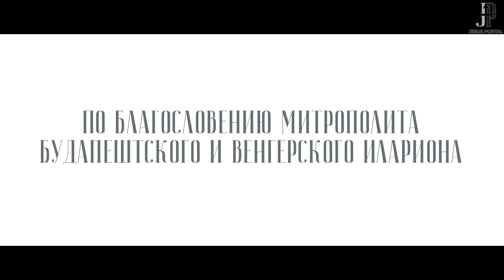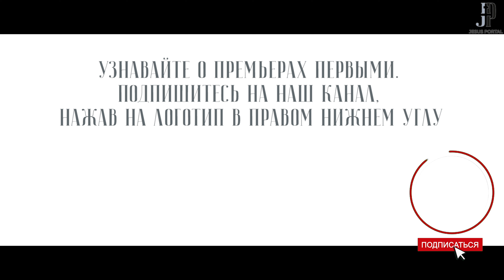Почему мы повторяем грехи? | Беседа с Мариной Филоник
Почему так происходит, что каждый раз мы исповедуем одни и те же грехи? Что стоит за этим? Можно ли избавиться от этого и как, если можно? Об этом мы поговорили с руководителем образовательного проекта "Психология для Церкви" Мариной Филоник.